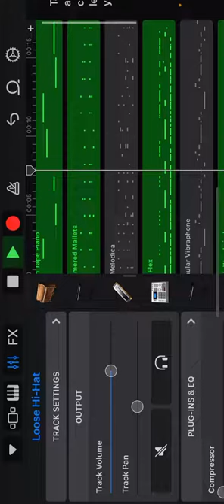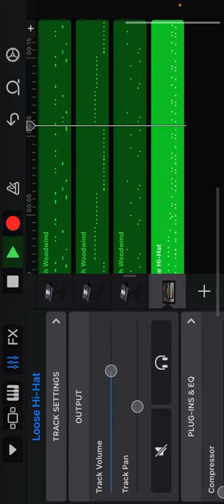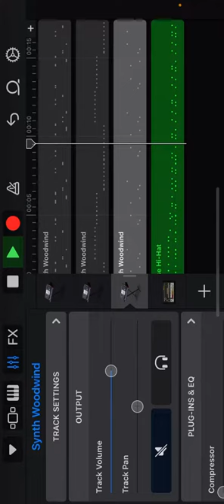Another fireee beatZ wow